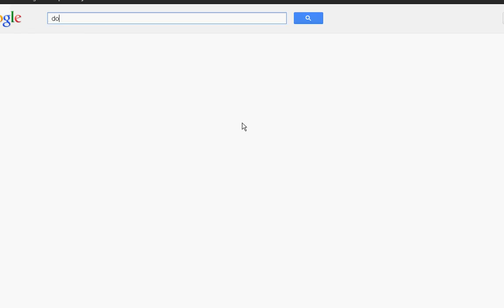Club Penguin Cheats 2012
ok its not cheats its tips but its good coz its random like me lol subscribe and like and please put a comment of what you think hope you like it tho ?